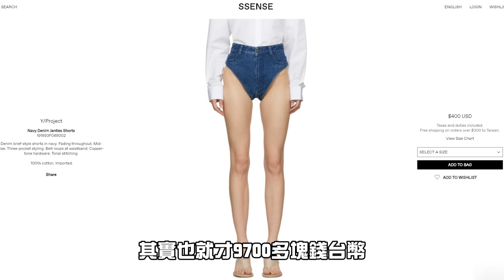8件史上最誇張牛仔褲！尤其前3名！台灣的女人們，妳敢穿嗎？第1名竟然貴破1萬台幣...扯！｜下集(全2集)